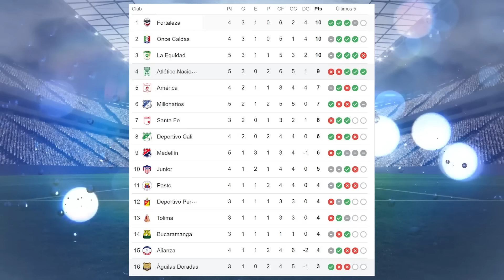Te presento datos del Nacional vs Aguilas Doradas | Historial, análisis y como vienen los equipos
Hola queridos seguidores de mi canal en este video te presentare datos ,análisis, historial y como vienen los equipos del partido de Nacional vs Aguilas Doradas hoy .